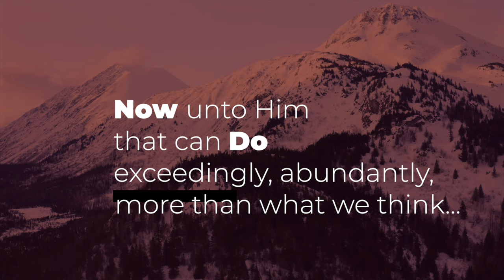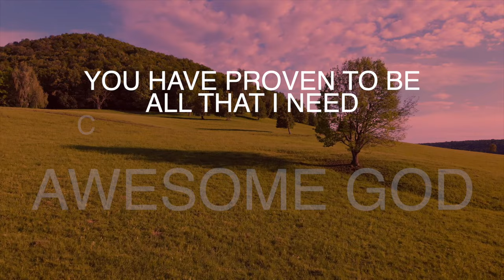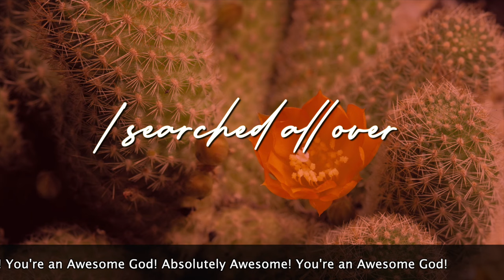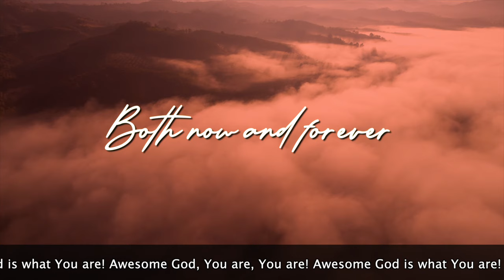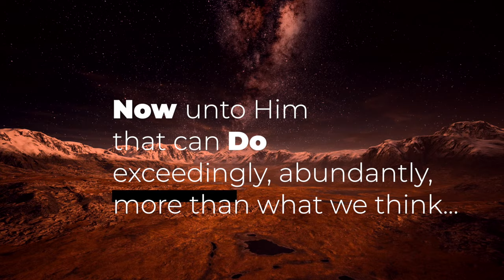James Johnson - Absolutely Awesome - Lyric Video